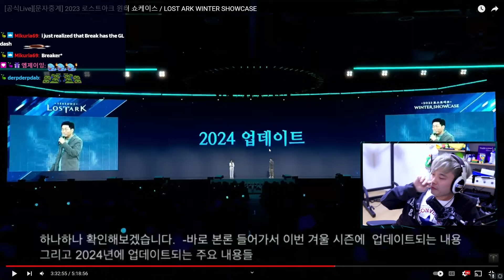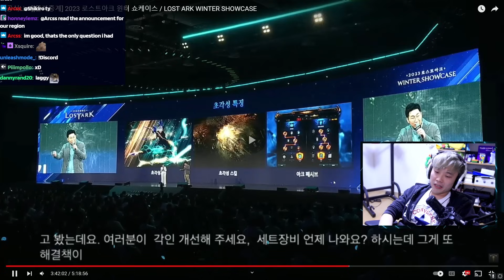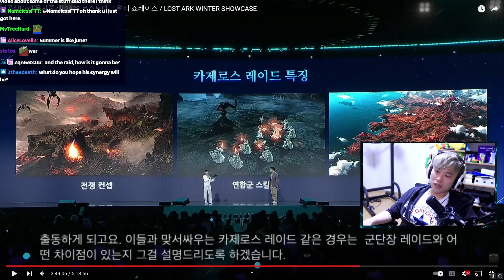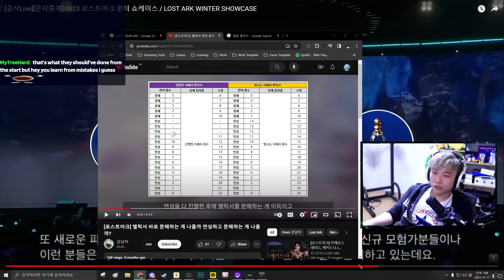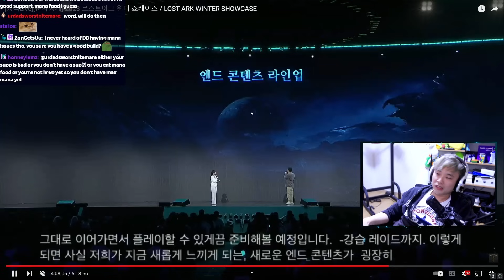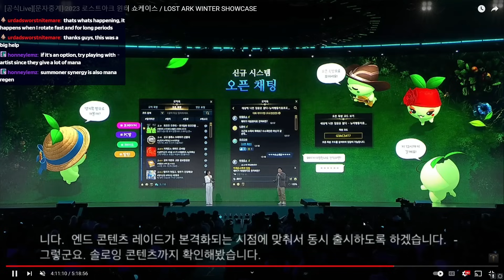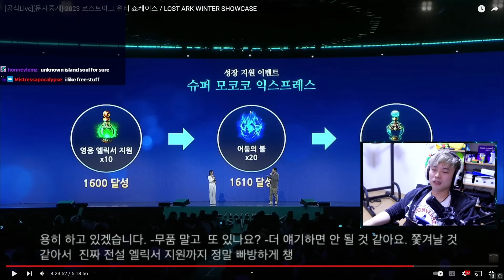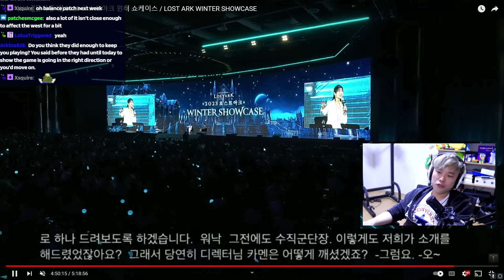NEW DIRECTOR and NEW ERA OF LOST ARK - LOAON review video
Seemed like Korean users are all super excited, and new roadmap for NA also looks promising.